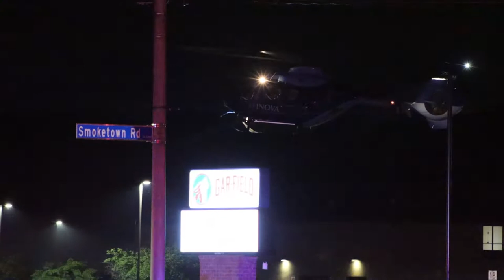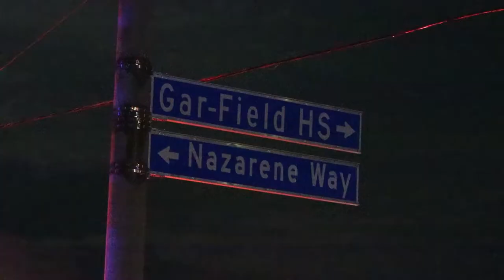Vehicle Splits in Half After High Speed Crash